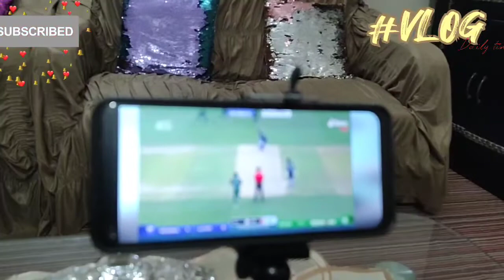cutting krwae,match ki Khushi,per hargaya Pakistan,rain enjoy ki